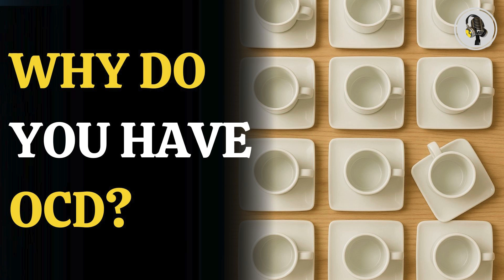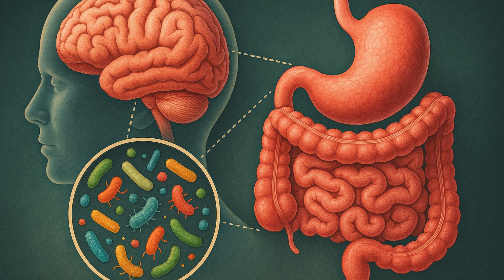How Gut Bacteria Affect Your Mind – Surprising OCD Link Explained | WION Podcast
Can your gut really control your mind?
 New research reveals a surprising connection between gut bacteria and obsessive-compulsive disorder (OCD).
 Scientists have identified specific microbes that may influence mental health more than we ever thought.
 In this episode, we break down the findings and what they could mean for future treatment.
 Explore the powerful link between your digestive system and brain — it might change how we see OCD forever.